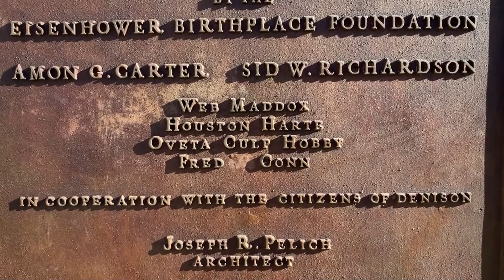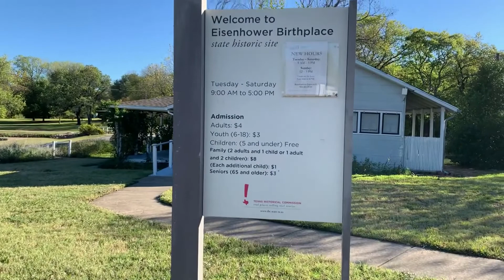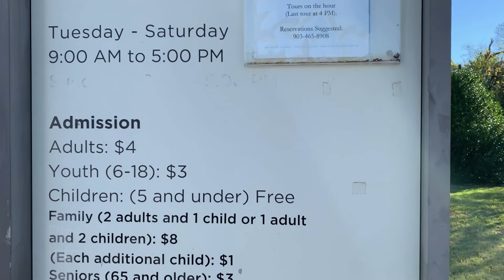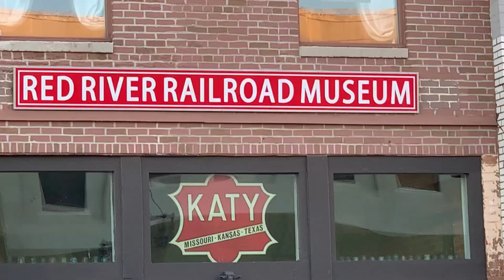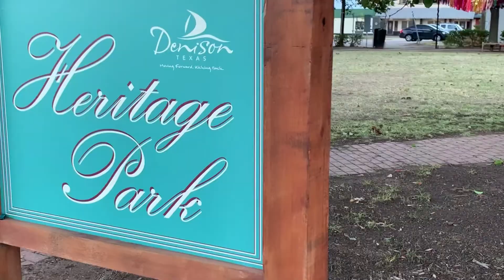Denison, Texas ( ডেনিসন, টেক্সাস )